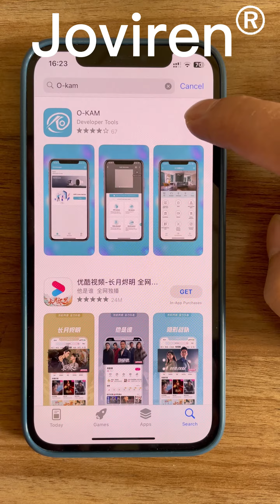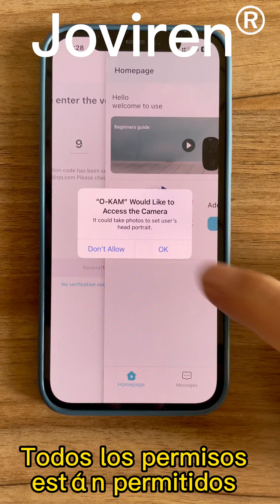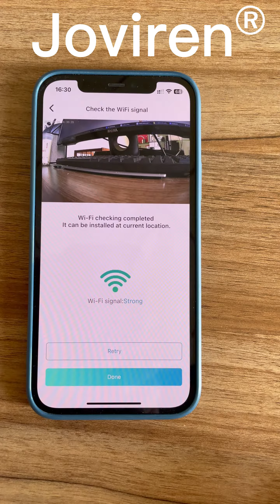C8 vídeo de instalación para IOS(Español)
C8 vídeo de instalación para IOS iPhone(Español)